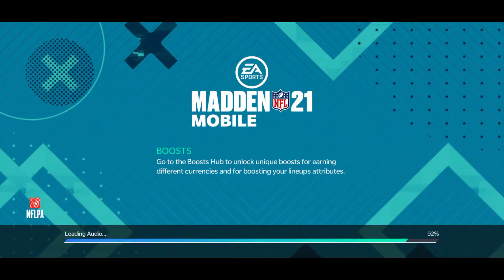NFL KICKOFF 2020 || PTHero PLAYS - MADDEN NFL 21 MOBILE (EP19)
A new NFL season has arrived. Which means, a brand new program by EA!